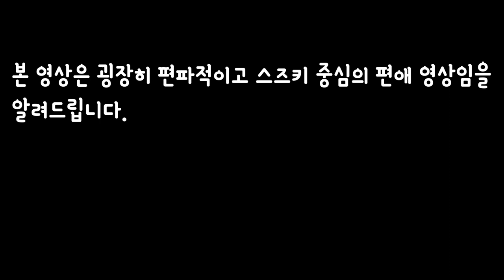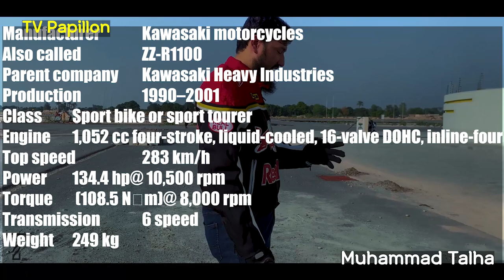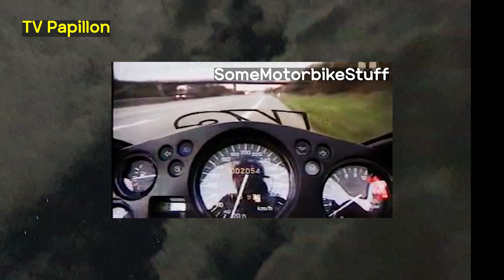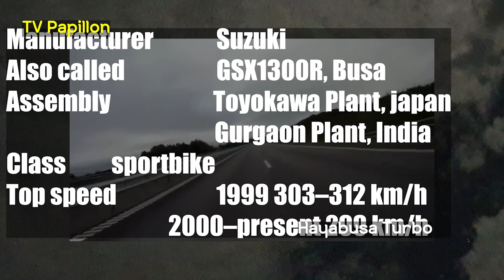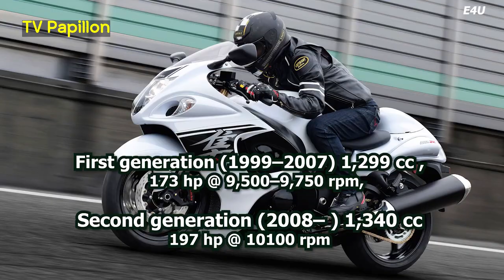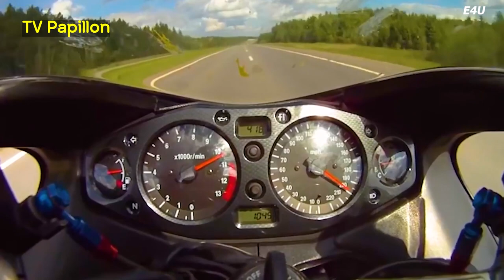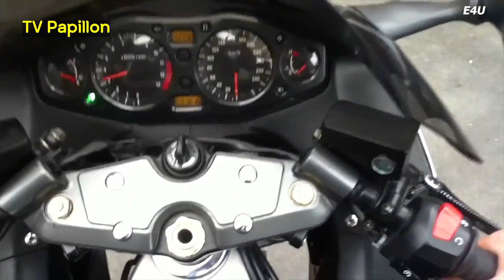(자막유)마의 벽을 돌파하라. 끝나지 않은 오토바이 초고속전쟁 왕좌의 주인은 하야부사?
TMI
ram air system
통칭 램에어라 부르는 이 장치는 깔데기같은 입구에 공기를 모아 일반 대기압상태보다 더 많은 공기를 고속에서 엔진으로 공급하는 일종의 과급장치입니다.

속도가 낮을때보다 속도가높을때 더 많은 공기를 흡입할수 있던것은 흡입구 부근 고속으로 흐르는 유체가 장애물로 정체가 발생하고 해당부근의 압력이 상승합니다. 기체는 압력이 높을수록 밀도가 높아지는데 이는 공기중의 산도 밀도도 높아지기에 자연스럽게 높은 밀도의 산소를 엔진으로 공급하게됩니다.
산소밀도가높다면 단위면적당 연소능력이 커지므로
엔진의 배기량이상의 혼합기도 연소가 가능하다는 말이됩니다. 적절한 연료분사가 이루어진다면 저렴하게 출력을 높일수 있는 과급장치가 됩니다.

스즈키에서는 이런 램에어를 Suzuki Ram Air Direct
SRAD 라 이야기합니다.
대표차종이 Gsx r750 그리고 거기에 붙은 srad스티커가 되겠습니다.

하야부사로 인해 많이 알려진 오토바이의 초고속전쟁.
시작은 누구가 먼저 했고 경쟁상대들은? 현재보다는 과거 특히 하야부사 시대부분에만 포커스를 두었습니다. 물론 현재는 다시 가와사키에서 초고속 왕좌를 가져갔지만 사실 왕좌가 영원한것은 아니었습니다. 누군가 초고속 왕좌를 차지하면 다른 누군가가 다시 앗아갔습니다. 이를 갈다가 가와사키가 얼마전 H2로 기록갱신이 아닌 박살을 내버렸지만 말이죠. 물론 자연흡기( Naturally aspirated)가 아닌 과급(슈퍼차저)엔진으로 깨어 버렸지만 대단한것은 맞습니다. 새로운 부사가 과연 이 마의 기록을 깰수 있을지 아니면 포기하고 잠잠히 있을것인지. 올해 EICMA에서의 발표가 기대 됩니다. 일단 과급차량의 기록을 깨려면 부사도 과급기를 적용하지 않으면 안될것인데.. 소문에는 자연흡기라는 말이 흘러나오고 있으니... 골드윙이나 아예 오버리터 투어러로 전향 하는것은 아닐까 생각되네요.
슬슬 스즈키 단물이 빠지고 있어서 판매량 끌올하려면 부사가 h2 코를 눌러줘야되는데...
이 와중에 야마하 혼다는 가만히 있습니다... 가만히 있어도 잘팔리는 업체라 그런가요?
오도바이판이 경쟁이 잦아들었다고 해야하나 몸사리고 있다고 해야하나나 뭔가 굵직한 재미난것들을 만들지는 않는군요. 변태맘을 좀 흔들어줘야 핥아주는 보람이 있는데...
물론 발표를 해야 하는것이지 안한다면 단순 루머에 지나지 않겠지요 ㅜㅜ
모두들 건강유의하시고 특히 코로나 조심하세요!